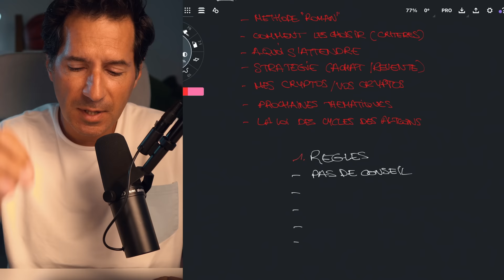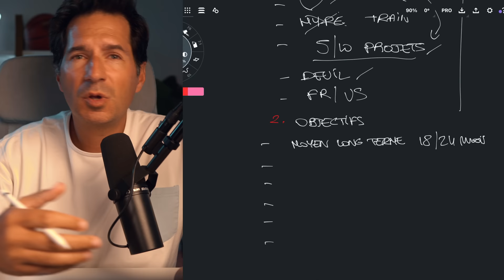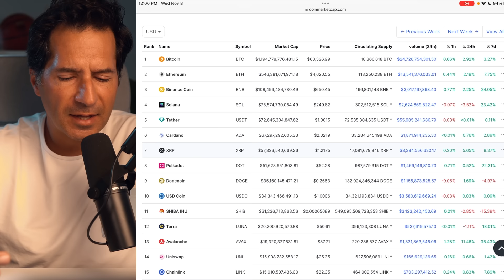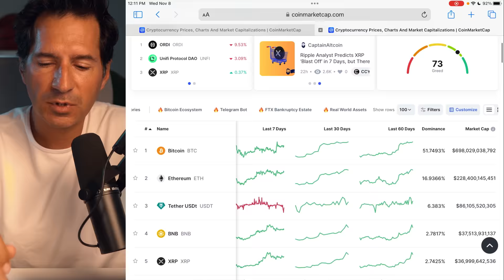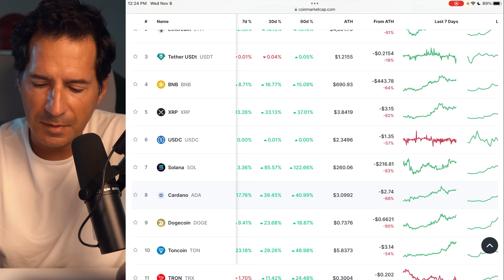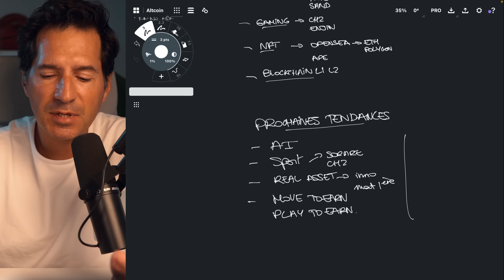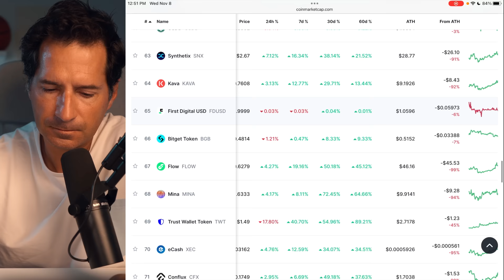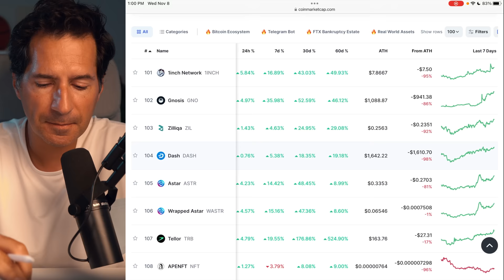Altcoin Season c'est maintenant! Après ce sera trop tard..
Clique ici pour réserver ton appel et être parmi les 20 personnes sélectionnées à rejoindre mon programme d'accompagnement 👉
Les altcoins explosent, je te parle comment les sélectionner, sur queles critères, quelles sont mes favorites. Ma stratégie complète d'achat et de revente.

👉 S'inscrire à Coinbase (20$ de Bitcoin offerts à la première transaction)